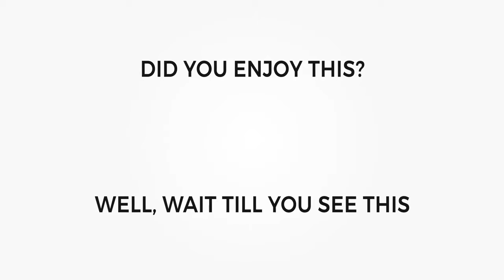How To PROPERLY Test Fb Ads And Save MONEY | RBM Excerpt